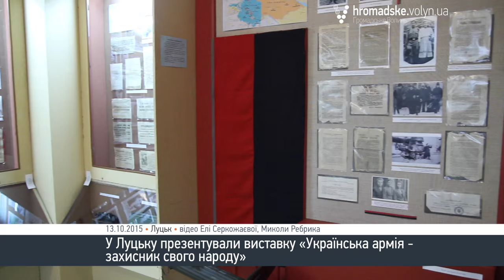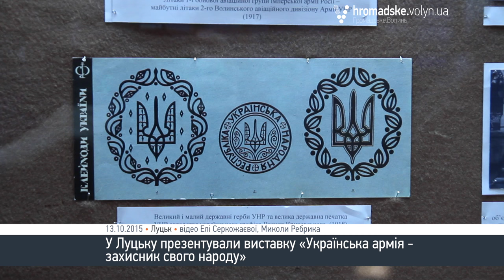У Луцьку презентували просвітницьку виставку про українську армію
У Волинському краєзнавчому музеї відбулась презентація виставки «Українська армія - захисник свого народу». Приурочена вона до Дня захисника України.

Відкриття відбулося у вівторок, 13 жовтня.

«На цій виставці ми намагалися показати ті різні покоління та віки, коли навіть не було України, як держави.  Вона виборювалась і виборювалась найкращими синами. І тому це така шана усім загиблим героям», - розповіла завідувач відділу новітньої історії Валентина Глущук.

«Виставка, яку ми зараз представили, вона дійсно є незвична. Вона незвична в тоу, що це не просто виставка про історію, яка вже відбулася. Це виставка про те, що зараз відбувається. Вона є не лише історичною, але й просвітницькою. Ми підняли дуже багато матеріалів. Головне, що ми хотіли показати на цій виставці - це безперервність традицій української армії», - зазначив старший науковий співробітник відділу новітньої історії Сергій Лис.